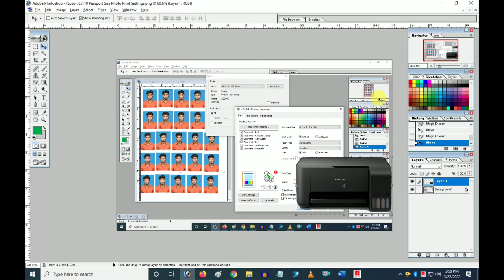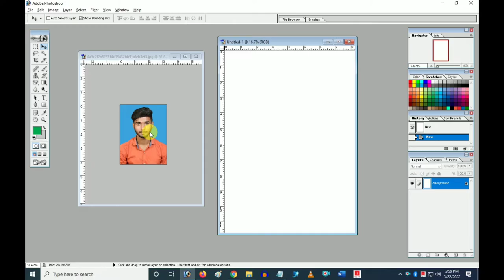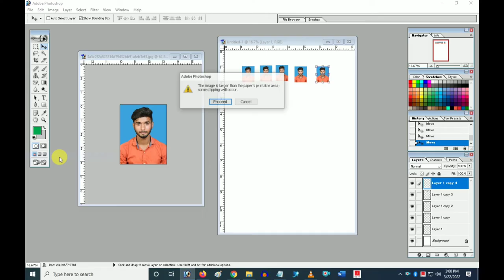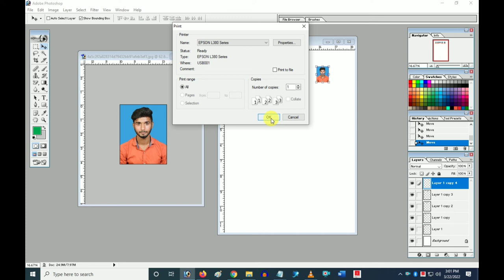epson l3110 photo print settings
epson easy photo print me passport size photo kaise banaye
 print passport size photo epson printer
epson printer photo print photo print epson
easy photo print passport size photo passport size photo printer
epson l3110 epson printer se passport size photo kaise banaye
 epson l3110 passport size photo print settings
how to print passport size photo in epson l3110
how to print high quality photos in epson l3110
how to print small size photo
passport photo printe
passport size photo kaise print kare
photoshop photo print
easy photo print epson
epson l3110 photo print color problem
epson passport size photo printer
how to passport size photo print in computer
how to print a passport size photo
how to print a photo